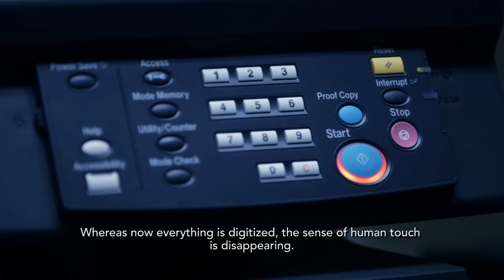ICICLE Presents: A Letterpress Story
It all started with a passion for print production.
An industry friend has a1956 Heidelberg Windmill Platen type machine sitting in a dusty corner for years.
We got curious and asked if we could make good use of it.